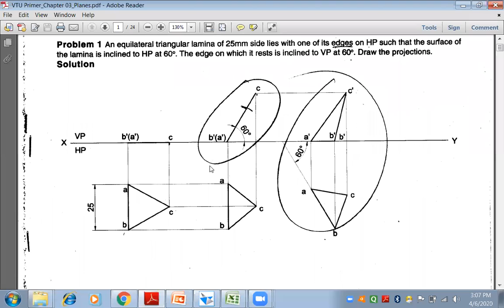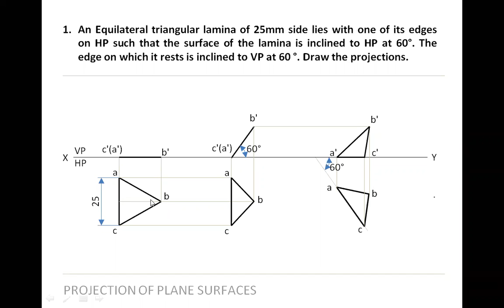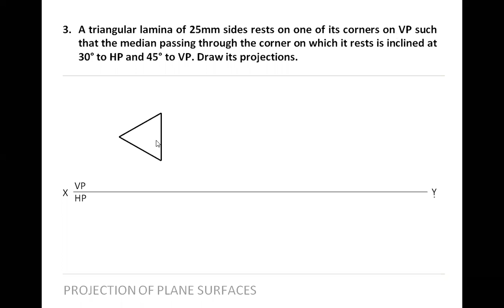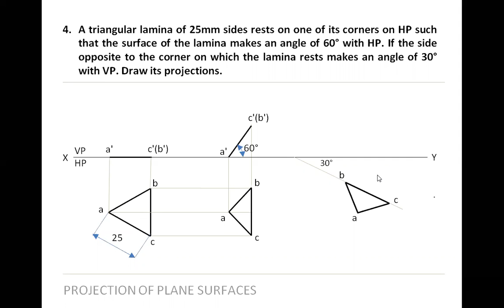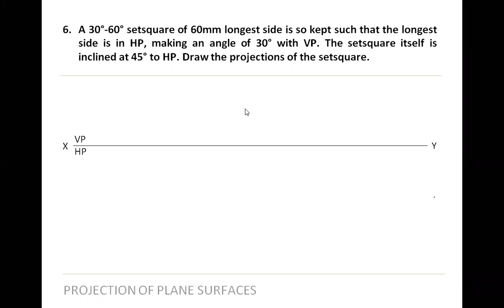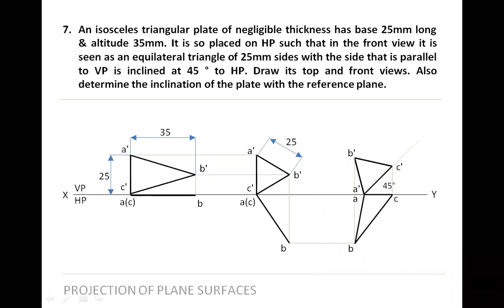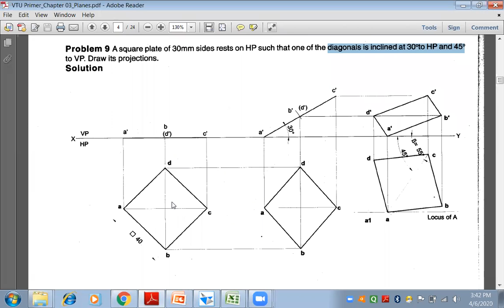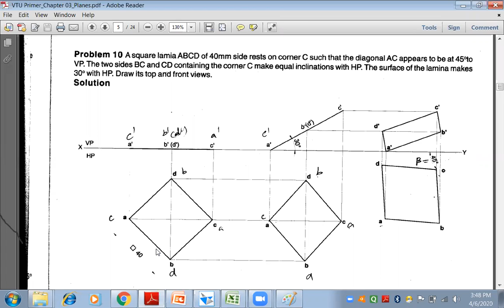EGDL MODULE 3 LECTURE 8